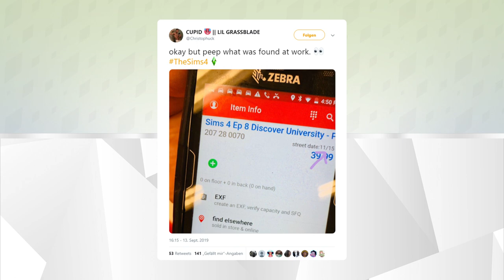Universitäten-Releasedatum geleaked! (Spekulation) | Short-News | sims-blog.de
Können wir unsere Sims bald wieder zum Studieren schicken?